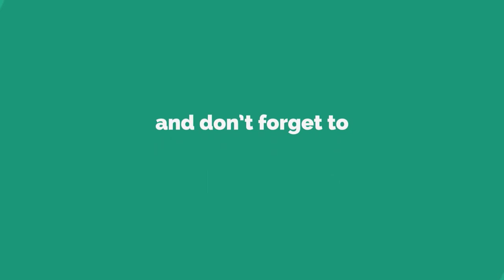Pheng Saochheng - ហេតុអ្វីចាំបាច់ធ្វើទីផ្សារ?​ (Why marketing)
In this video we want to show you about Pheng Saochheng - ហេតុអ្វីចាំបាច់ធ្វើទីផ្សារ (Why marketing) by Success Reveal

Mr. Pheng Saochheng
Chief Executive Officer (CEO) & Founder at Authenticity Coachsulting

✮✮✮✮✮ Enjoy!

✡ ABOUT US ✡
.: Why We create SUCCESS REVEAL channel :.
1. To inspire, Motivate, create new entrepreneur
2. Share Business knowledge, Entrepreneurship, Success
3. Free Business Education Online